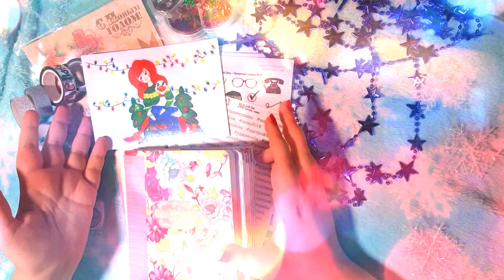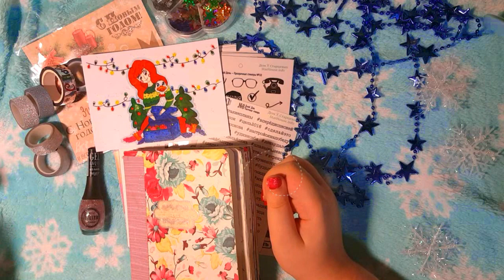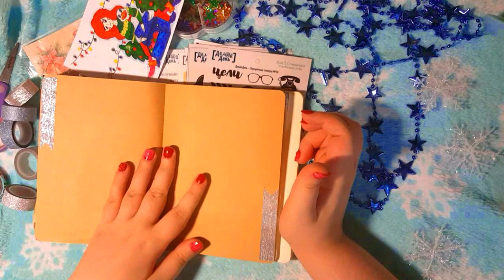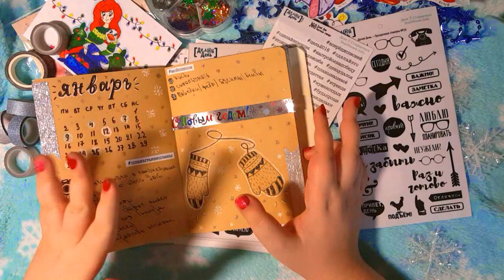ЕЖЕДНЕВНИК. ЯНВАРЬ 2017